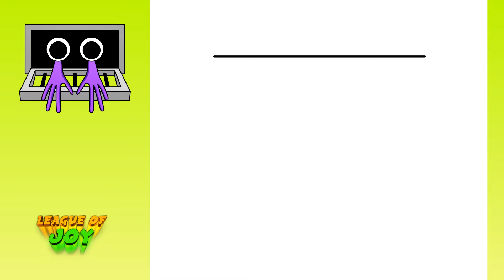How to DRAW RAINBOW FRIENDS PURPLE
Hi friends!!

In this video we will draw a character of Rainbow Friends from Roblox. Let's draw and color the drawing step by step. We love to draw Roblox characters, so watch our videos.

እንዴት እንደሚሳል
كيف ترسم
Ինչպես նկարել
necə çəkmək
nola marraztu
কিভাবে আকে
як маляваць
kako crtati
как да рисувам
ಹೇಗೆ ಸೆಳೆಯುವುದು
com dibuixar
сурет салу
sa unsa nga paagi aron sa pagkalos
mmene kudzatunga
如何画
如何畫
nzira yekukwevera
කොහොමද අඳින්නේ
그리는 방법
kako nacrtati
çawa bikujin
hvordan man tegner
ako kresliť
kako narisati
Kiel desegni
kuidas joonistada
Paano Gumuhit
kuinka piirtää
como deseñar
sut i dynnu
როგორ დავხატოთ
איך לצייר
hogyan rajzolj
esi ise
ווי צו ציען
cara menggambar
描く方法
cara nggambar
របៀបគូរ
ວິທີການແຕ້ມ
duci
kā zīmēt
kaip piešti
wéi zeechnen
како да црташ
എങ്ങനെ വരയ്ക്കണം
kif tfassal
me pehea ki te utu
कसे काढावे
хэрхэн зурах
څنګه رسم
چطوری طراحی کنیم
jak narysować
ਕਿਵੇਂ ਖਿੱਚਣਾ ਹੈ
кантип тартат
cum să atragă
как нарисовать
le auala e faalatalata
Како цртати
ho hohela joang
ڪئين ٺاهيو
வரைவது எப்படி
jak kreslit
ఎలా గీయాలి
nasıl çizilir
як намалювати
indlela yokudweba
indlela ukudweba